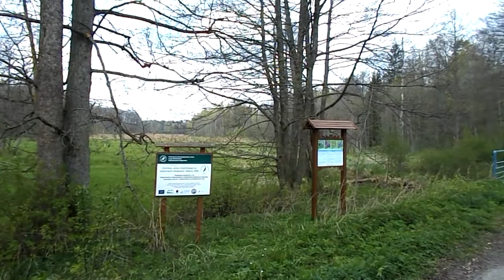08.05.22 (3)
Puszcza Bialowieska, Tryb Zwierzyniecki.